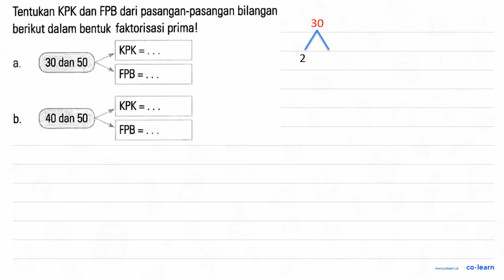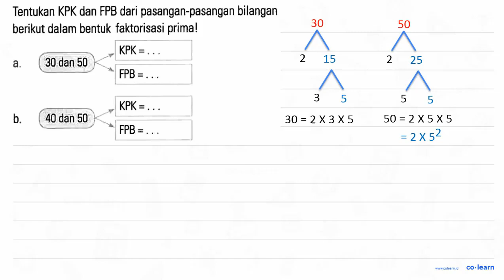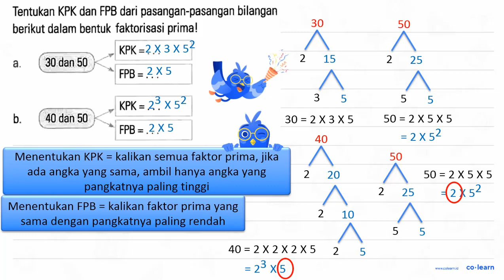Tentukan KPK dan FPB dari pasangan-pasangan bilangan berikut dalam bentuk faktorisasi prima! a. 3...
Tentukan KPK dan FPB dari pasangan-pasangan bilangan berikut dalam bentuk faktorisasi prima! a. 30 dan 50 KPK = FPB = b. 40 dan 50 KPK = FPB =

Topik atau Materi: Menentukan FPB - KPK dan FPB - Aritmatika - Matematika Kelas 4 SD - K-13 Revisi

00:00 : Bedah Soal
01:00 : Konsep, rumus dan pengertian Menentukan FPB
01:18 : Langkah penyelesaian soal
02:49 : Jawaban akhir
03:19 : Penutup